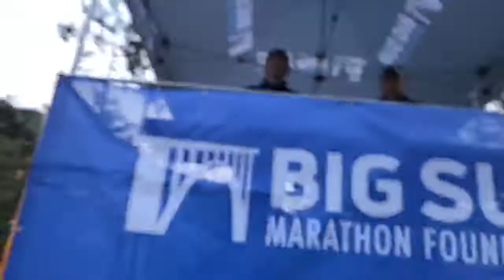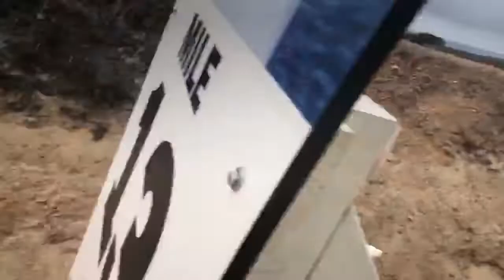My 2018 Big Sur International Marathon - Second Journey by the Edge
Video footage from before, during and after the 2018 Big Sur International Marathon.